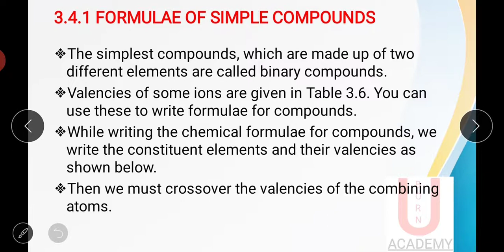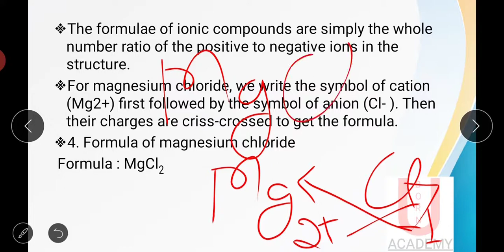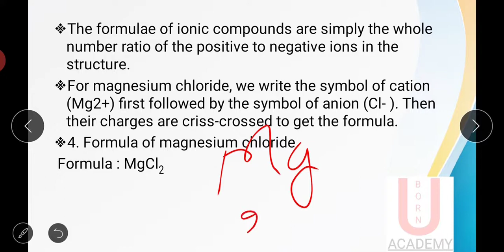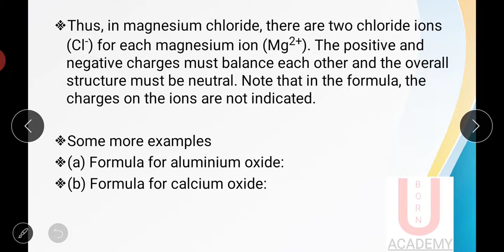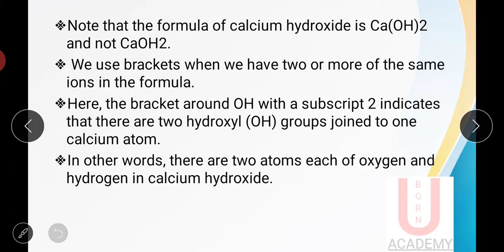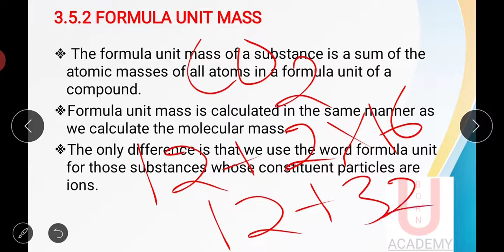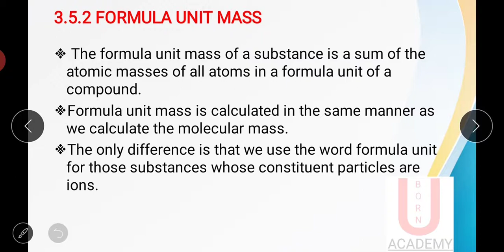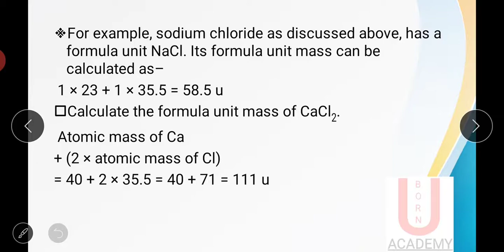NCERT Class 9 Science Chapter 3 Part-7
Atoms_And_Molecules परमाणु_और_अणु NCERT Class 9 Science Chapter 3

इससे पहले सभी वीडियो कक्षा 9 के chapter 1 और chapter 2 और chapter 3 के लिंक नीचे दिए गए हैं।

Class 9 science: Is matter around us pure?

Class 9 Science: Atoms And Molecules